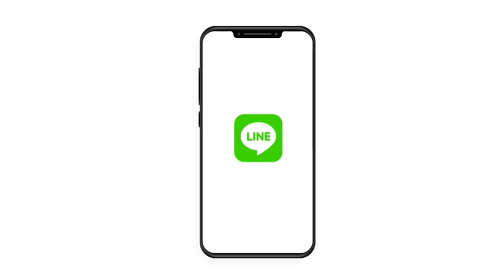เครื่องสแกนอุณหภูมิ แบบไม่มีจอ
มากกว่าวัด เรากั้นไม่ให้เข้าสำหรับคนอุณหภูมิสูง
สนใจติดต่อ
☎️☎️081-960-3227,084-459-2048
ติดตามข้อมูลใหม่ของเราพร้อมโปรโมชั่นมากมาย
เป็นเพื่อนกันเพื่อไม่พลาดความรู้ดีๆๆจากทางเรานะคะ
... เลือกเครื่องมือที่ใช่แล้ว เริ่มต้นสร้างรายได้กับเรา ...
.จบครบที่เดียว donaus .
💥💥ด่วน ๆ รีบจังจองกันนะคะ สินค้าจัดโปรโมชั่นมีจำนวนจำกัด💥💥